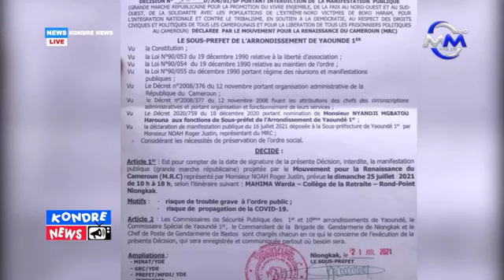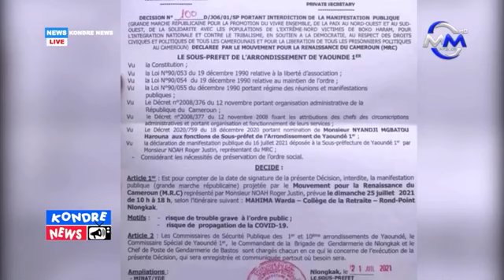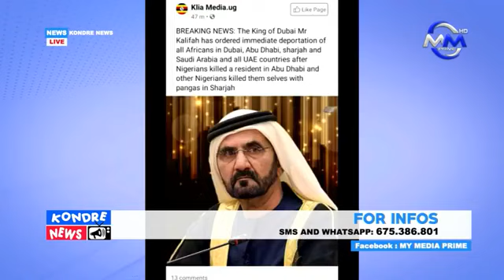KONDRE NEWS: Friday, July 23, 2021 live on MY MEDIA PRIME TV Presented by MASSA TOK TOK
KONDRE NEWS: Friday, July 23, 2021 live on MY MEDIA PRIME TV

Presented by MASSA TOK TOK

Produced by JOHNSON VOLA

Broadcast technician: CEDRICK NSAH